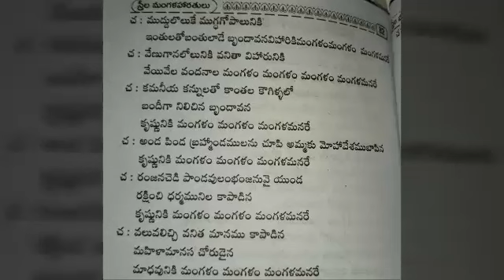Sri Krishna mangalam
From sthreela mangala harathulu book